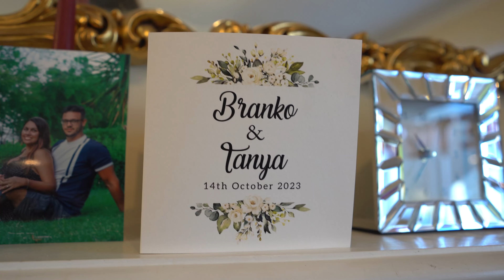Mr & Mrs Fernandes: 4K UHD Wedding Trailer Film [2023]